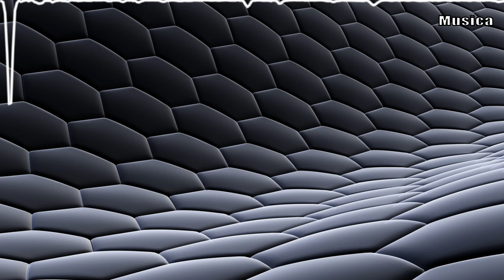Disco's Over - Lonely Island PTII (feat. PRXZM) | No Copyright Music / Royalty Free Music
Track: Disco's Over - Lonely Island PTII (feat. PRXZM) [NCS Release]